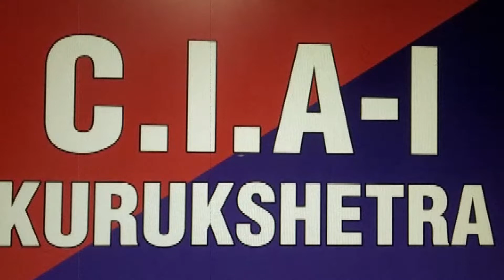CIA 1 कुरुक्षेत्र की उपलब्धि, अफीम मामले का आरोपी गिरफ्तार, 15 साल की हुई थी सज़ा